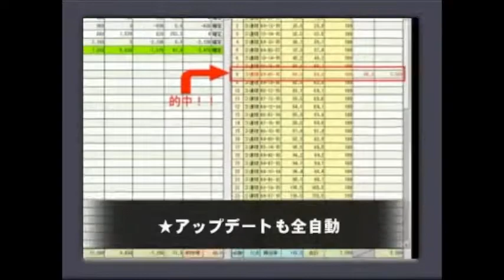ユニコーンステークス（GIII） 競馬レース展開予想 2017年 「競馬レース結果ハイライト」≪競馬場の達人,競馬予想≫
宝塚記念
新潟大賞典
ヴィクトリアマイル
天皇賞（春）
青葉賞
京王杯スプリングカップ
優駿牝馬
オークス
阪神大賞典
安田記念
鳴尾記念
金鯱賞
東京優駿
日本ダービー
目黒記念
高松宮記念
マーチステークス
日経賞
中山記念
阪急杯
東京新聞杯
きさらぎ賞
小倉大賞典
京都記念
共同通信杯
中山金杯
京都金杯
日経新春杯
京成杯
愛知杯
有馬記念
阪神カップ
中山大障害
金鯱賞
ジャパンカップ
京阪杯
福島記念
天皇賞（秋）
菊花賞
富士ステークス
秋華賞
京都大賞典
毎日王冠
神戸新聞杯
新潟記念
札幌記念
北九州記念
ＣＢＣ賞
七夕賞
関屋記念
小倉記念
レパードステークス
函館記念
宝塚記念
中京記念
函館2歳ステークス
安田記念
鳴尾記念
日本ダービー
東京優駿
目黒記念
京都ハイジャンプ
オークス
優駿牝馬
平安ステークス
天皇賞（春）
青葉賞
新潟大賞典
京都新聞杯
皐月賞
桜花賞
高松宮記念
日経賞
毎日杯
阪神大賞典
中山記念
阪急杯
小倉大賞典
愛知杯
京都記念
共同通信杯
クイーンカップ
きさらぎ賞
東京新聞杯
日経新春杯
京成杯
中山金杯
京都金杯
有馬記念
中山大障害
凱旋門賞
競馬 名 勝負
競馬ラボ
競馬 実況
宝塚記念
菊花賞
日経新春杯
競馬ブログ
馬券術
競馬ブック
中京記念
jra-van
札幌記念
中山金杯
競馬 事故
京都大賞典
競馬 2ch
複勝 三連単
武豊
優駿
七夕賞
日刊競馬
高松宮記念
競馬ソフト
投資競馬
jra
ＪＲＡ
競馬
京都金杯
天皇賞（秋）
宝塚記念
北九州記念
東海ステークス
競馬ブック
競馬エイト
競馬の達人
重賞
競馬 名 実況
中山大障害
小倉記念
競馬
競馬予想
競馬場
競馬 ファンファーレ
安田記念
WIN5 万馬券 枠連
函館記念
競馬beat
競馬場
競馬ダイジェスト
ＪＲＡ－ＶＡＮ
競馬 予想
馬連 三連複 単勝 ワイド
新潟記念
G1
的中率
ジャパンカップ
馬券
競馬結果
天皇賞（春）
競馬 名実況
日経ラジオ
秋華賞
京成杯
名勝負
日刊コンピ
エリザベス女王杯
競馬beat
競馬儲ける
キズナ
フェアリーステークス
毎日王冠
競馬 感動
スプリンターズステークス
競馬新聞
デイリー杯２歳ステークス
競馬中継
オークス
競馬場の達人 林修
万馬券
競馬 名勝負
３連単
有馬記念
京都牝馬ステークス
回収率
競馬必勝法
皐月賞
競馬 落馬
藤田菜七子
高知競馬

競馬予想,
競馬場の達人 2016,
競馬 名勝負,
競馬 大勝負,
競馬予想tv,
競馬の達人,
競馬場の達人 2015,
競馬 感動,
競馬 大根おろし,
競馬 予想,
競馬 勝負,
競馬 名実況,
競馬 cm,
競馬 ドバイ,
競馬 アラシ,
競馬 圧勝,
競馬 有馬記念,
競馬 青嶋,
競馬 アクシデント,
競馬 あらし,
競馬 アニメ,
競馬 当たり,
競馬 引退式,
競馬 岩田,
競馬 池添,
競馬 依存,
競馬 一点,
競馬 win5,
競馬 浦和,
競馬 uae,
競馬 ウオッカ,
競馬 うま吉,
競馬 uaeダービー,
競馬 映画,
競馬 エリザベス女王杯,
競馬 演出,
競馬 大阪杯,
競馬 音楽,
競馬 桜花賞,
競馬 大儲け,
TARGET
ターゲット
天童なこ
umapple
umajinnet